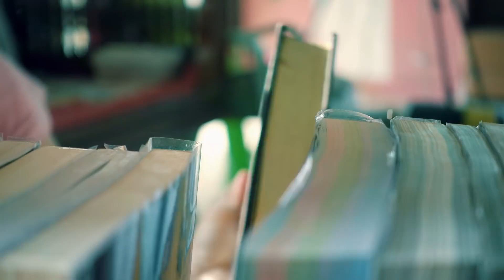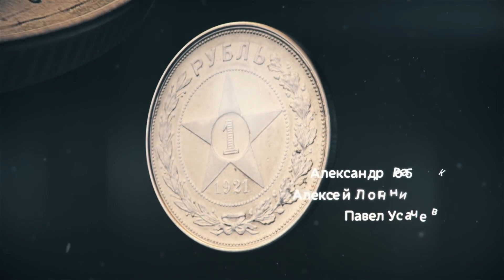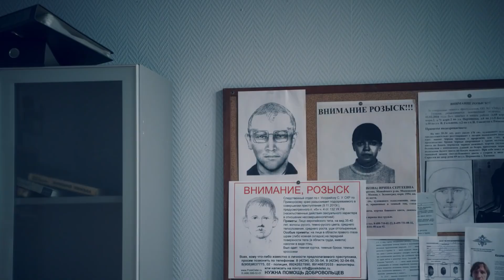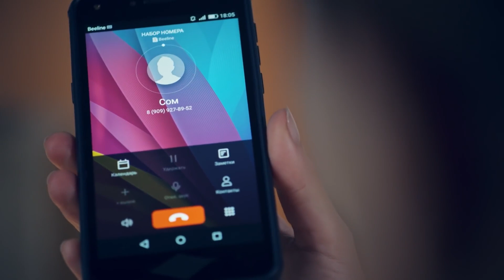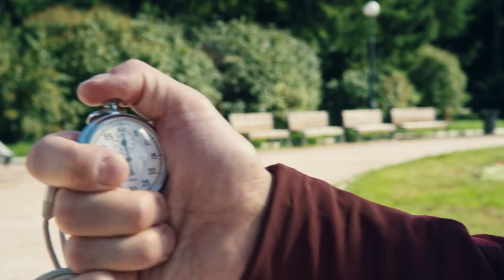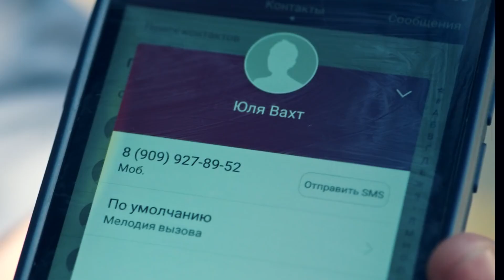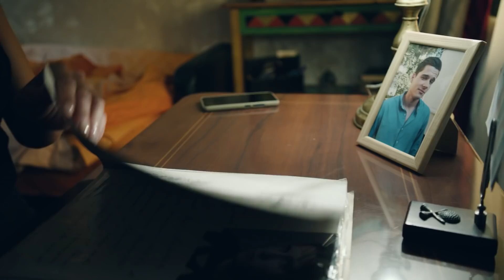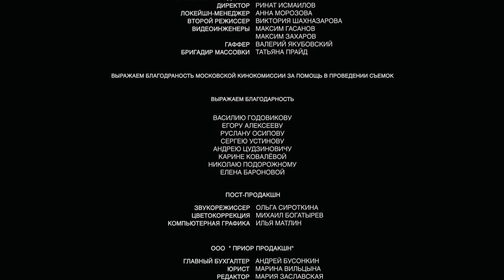Московские тайны. Опасный переплет. 1 Серия. Детективный Сериал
Московские тайны. Опасный переплет. Детектив:

На территории Российской государственной библиотеки, более известной, как Ленинка, произошел жуткий инцидент. Стоявший в очереди парень упал и через несколько секунд умер. По признакам можно сделать вывод, что имел место факт отравления. Возникает вопрос, не террористическая ли это угроза или же таким образом решили учинить свои разборки наркодиллеры. Версий много, но все они несостоятельны. Настя Вяземская обращает внимание на детали. В шкафу мертвого парня находится странная одежда, и он записал телефон вахтерши. Кроме того, у него нет дома книг. Настя принимается распутывать клубок тайн и поймет, что опасность кроется в страничках книг, пропитанным химическим веществом.